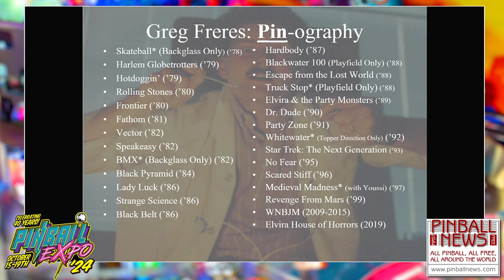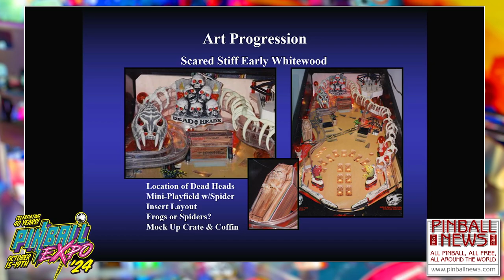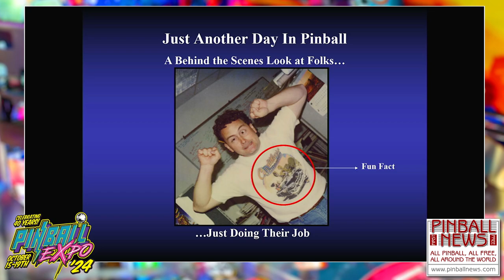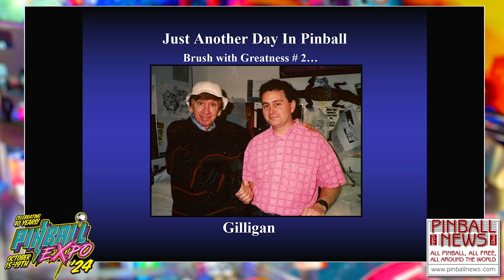Greg Freres: A Career Retrospective - Pinball Expo 2024 - Greg Freres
Greg recently retired as Art Director at Stern Pinball, so in this seminar he looks back on his long career in pinball art.  He is joined on stage by the people who helped get him into pinball, who he brought into pinball, and who succeed him at Stern Pinball.